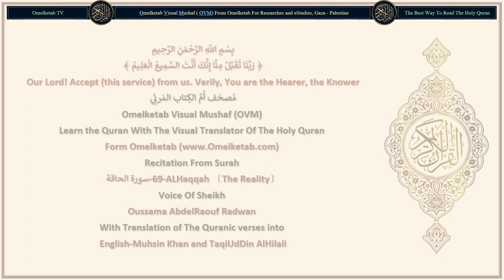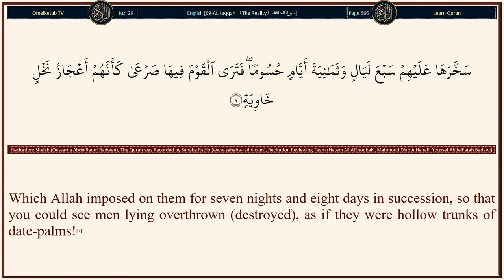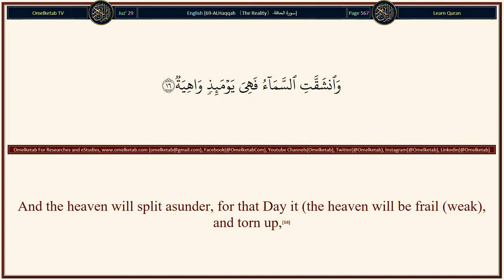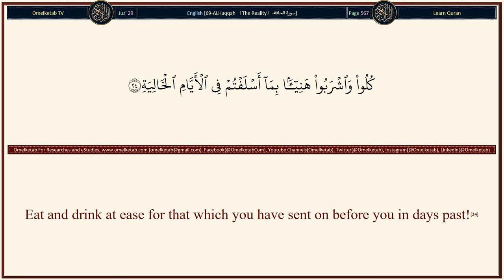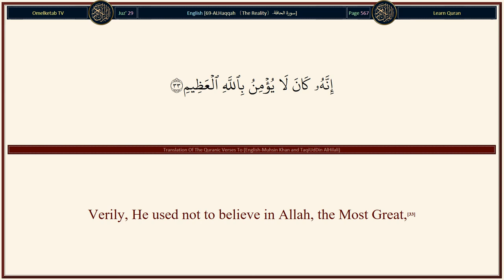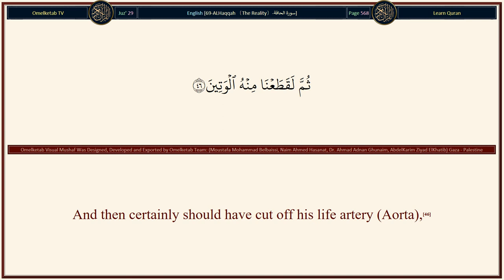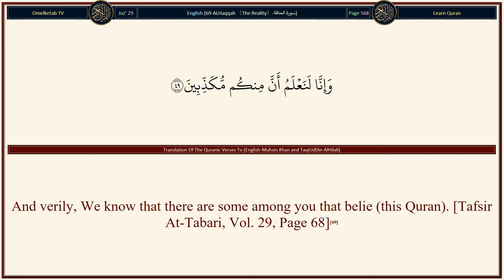69 ALHaqqah 〔The Reality〕 سورة الحاقة English Muhsin Khan and TaqiUdDin AlHilali Radwan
69-ALHaqqah 〔The Reality〕-سورة الحاقة-English-Muhsin Khan and TaqiUdDin AlHilali-Radwan... [Then when the Trumpet will be blown with one blowing (the first one),(13)And the earth and the mountains shall be removed from their places, and crushed with a single crushing,(14)Then on that Day shall the (Great) Event befall,(15)And the heaven will split asunder, for that Day it (the heaven will be frail (weak), and torn up,(16)And the angels will be on its sides, and eight angels will, that Day, bear the Throne of your Lord above them.(17)That Day shall you be brought to Judgement, not a secret of you will be hidden.(18)Then as for him who will be given his Record in his right hand will say: "Take, read my Record!(19)"Surely, I did believe that I shall meet my Account!"(20)So he shall be in a life, well-pleasing.(21)In a lofty Paradise,(22)The fruits in bunches whereof will be low and near at hand.(23)Eat and drink at ease for that which you have sent on before you in days past!(24)But as for him who will be given his Record in his left hand, will say: "I wish that I had not been given my Record!(25)"And that I had never known, how my Account is?(26)"I wish, would that it had been my end (death)!(27)"My wealth has not availed me,(28)"My power and arguments (to defend myself) have gone from me!"(29)(It will be said): "Seize him and fetter him,(30)Then throw him in the blazing Fire.(31)"Then fasten him with a chain whereof the length is seventy cubits!"(32)Verily, He used not to believe in Allah, the Most Great,(33)And urged not on the feeding of Al-Miskin (the poor),(34)So no friend has he here this Day,(35)]

Surah Name: 69-ALHaqqah 〔The Reality〕-سورة الحاقة